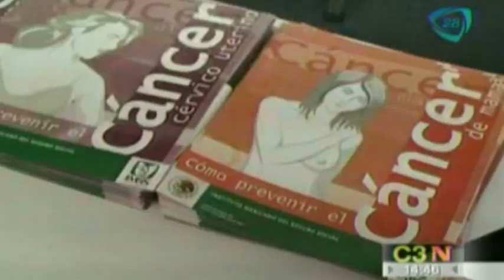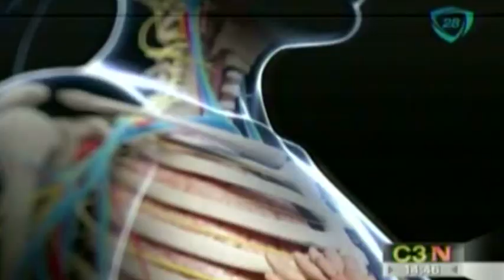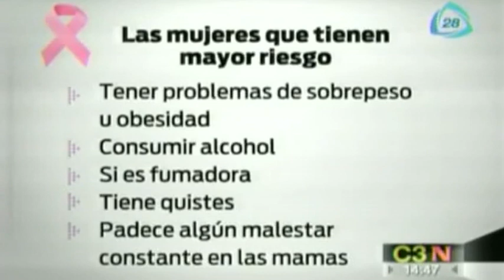Medidas para detectar tempranamente el cáncer de mama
El cáncer de mama es un tumor maligno que se origina de las células del seno. 13 octubre de 2015